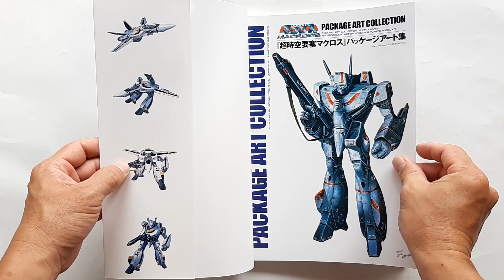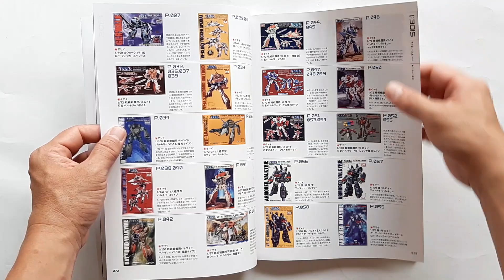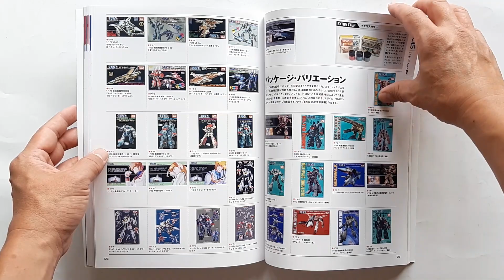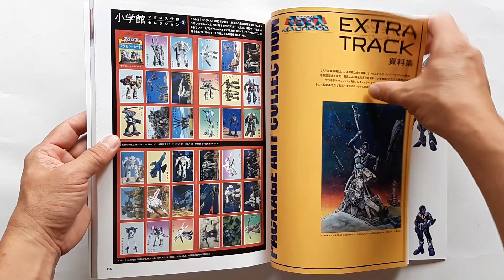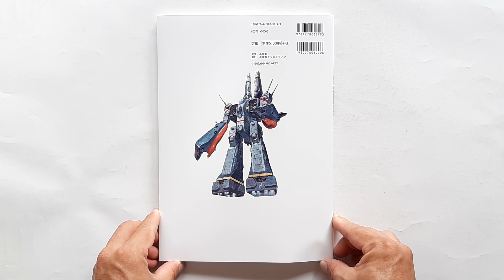The Super Dimension Fortress Macross - Package Art Collection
(ขาย)
ชื่อหนังสือ : The Super Dimension Fortress Macross - Package Art Collection

สภาพสินค้า : หนังสือมือ 1
ภาษา : ญี่ปุ่น
ขนาดหนังสือ : 30 x 21.2 x 1.2 ซม.
จำนวนหน้า : 176 หน้า
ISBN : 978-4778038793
สำนักพิพม์ : Shogakukan Creative (February 20, 2023)

เนื้อหาหนังสือ :
- หนังสือรวมภาพ Art Box ของปกกล่องโมเดล
- รวมภาพปกกล่องโมเดลสวยๆของ Macross

- ในกรณีของหมดสามารถสั่งเพิ่มได้ครับ
- นับจากวันโอนค่าหนังสือครับ

หมายเหตุ :
1. ราคาหนังสืออาจมีการเปลี่ยนแปลงตามอัตราแลกเปลี่ยนเงินตราระหว่างประเทศ ณ.วันที่สั่งหนังสือครับ